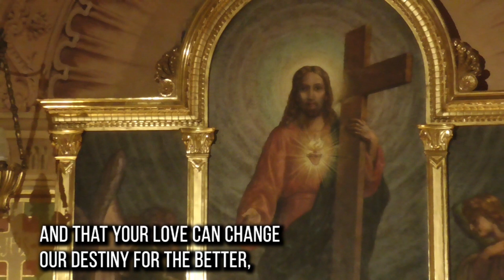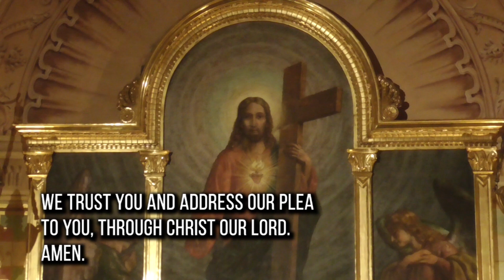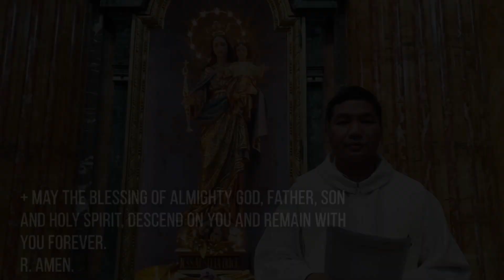Day 6 | Novena to Mary Help of Christians | Basilica of Mary Help of Christians Valdocco, Turin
Day 6 | Novena to Mary Help of Christians | Basilica of Mary Help of  Christians Valdocco, Turin | Virtue - Patience